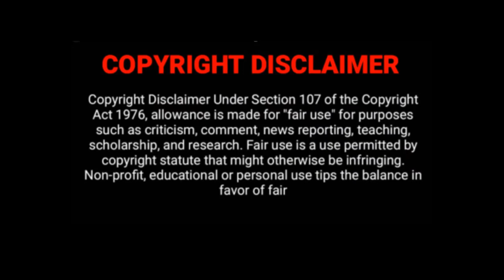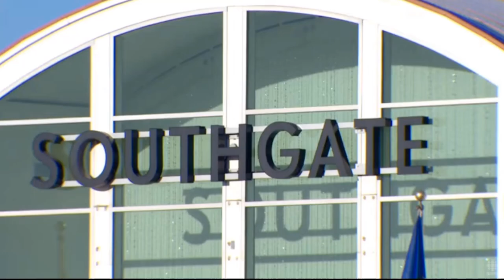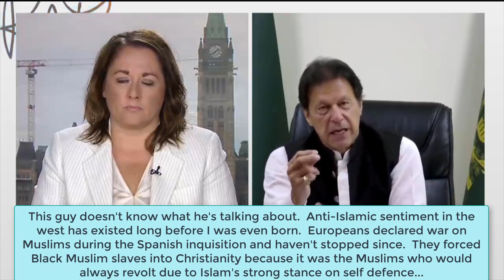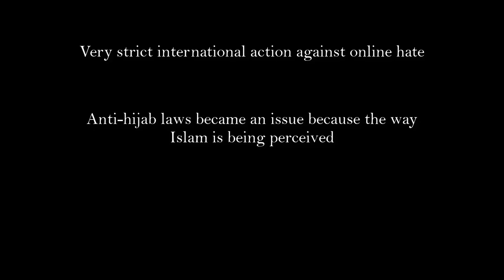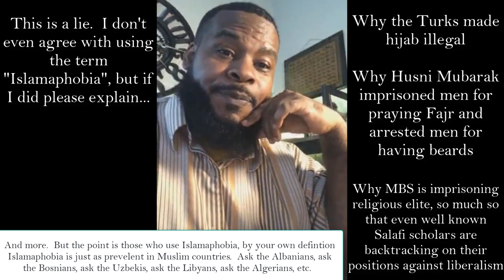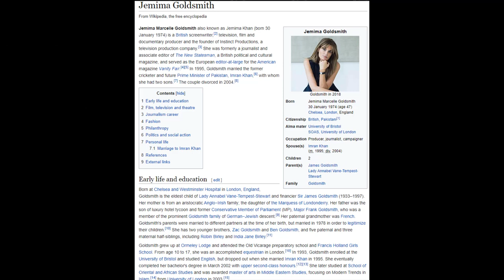London, Ontario Terror Attack - The Aftermath & Clueless Islamic Orgs (Part 3/4)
Warning:  Graphic Material

The Prime Minister of Pakistan, Imran Khan, chimes in on the London Ontario terror attacks and Islamophobia.